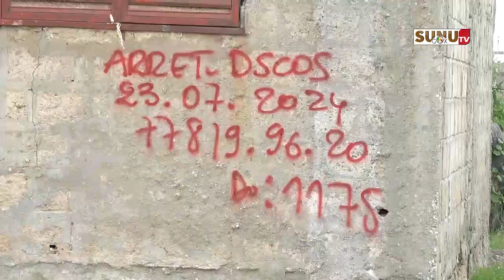LITIGE FONCIER au VILLAGE de KEUR SIMBIRI : des dizaines de familles menacées